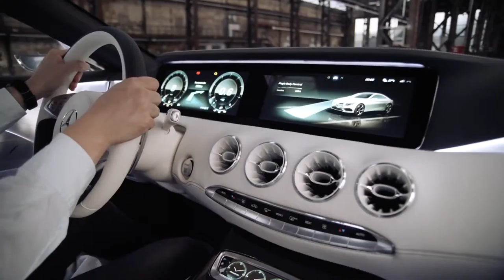Mercedes Concept S Class Coupe driving scenes,sport cars video, sport cars 2016, Best Sport CARS Vid